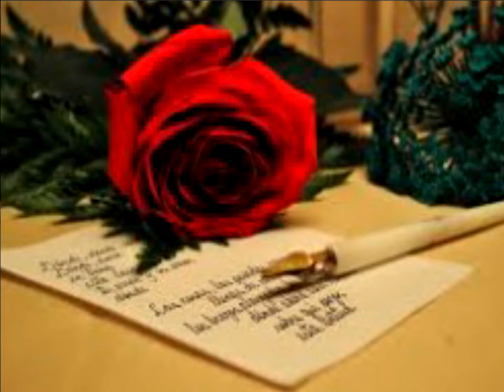Tom & Jerry Meet Tico & The Triumphs - Cards of Love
Un titre de DOO WOP

Groupe de passionné(e)s des 50'